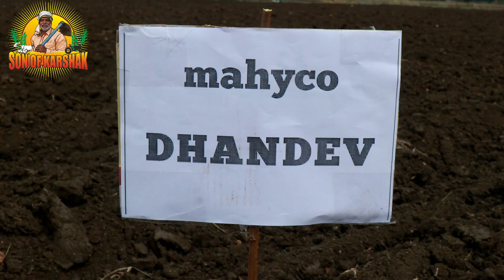May లోనే పత్తి నాట్లు వేస్తున్న..|| Cotton Plantation in May month for High yield